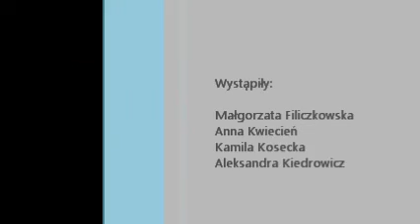show time demo